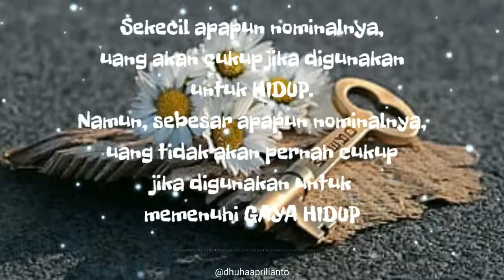Video Motivasi Diri Dalam Quotes Terbaru